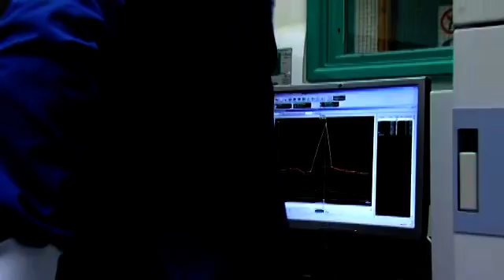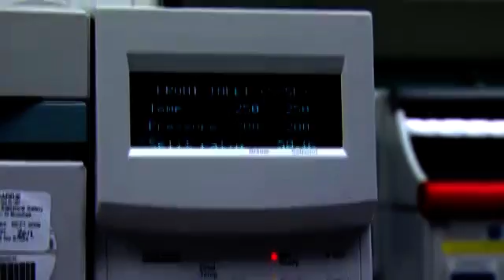Day in the life of a Graduate Analytical Chemist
Did you know there was an average of almost 500 monthly job postings for chemical scientists in the UK?